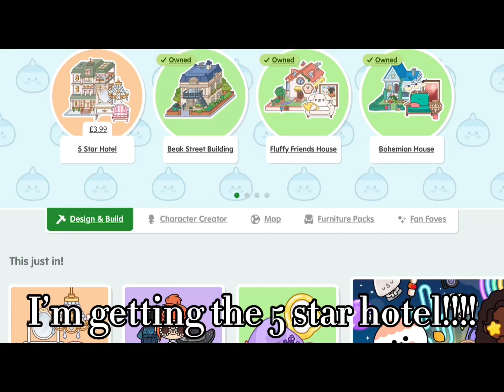I got the hotel pack!!!